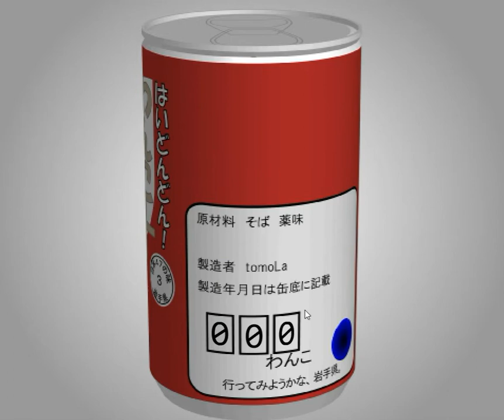[TomoLaSiDo] Motto Akeru Escape 27 Walkthrough